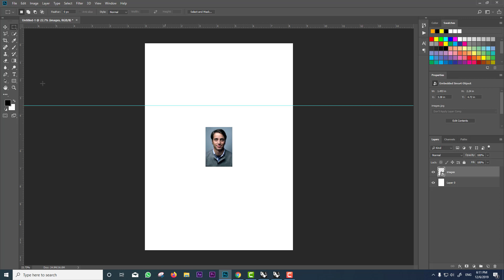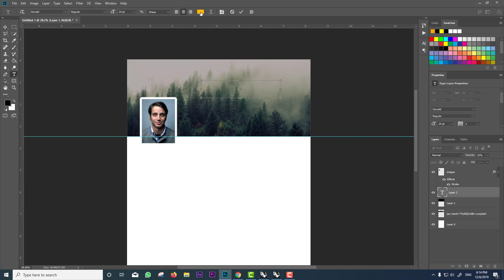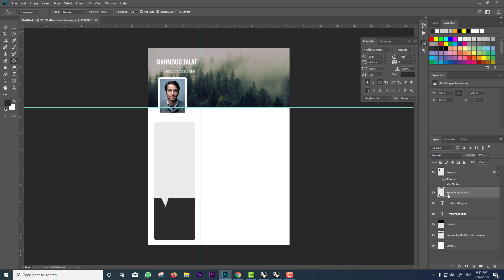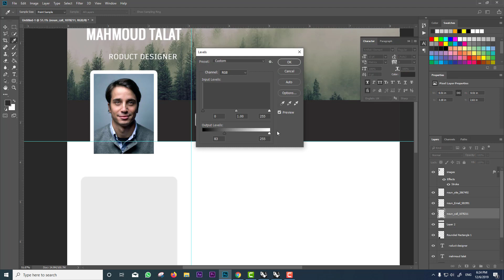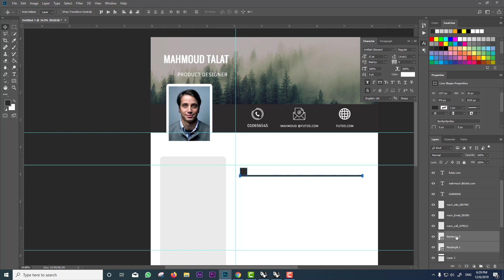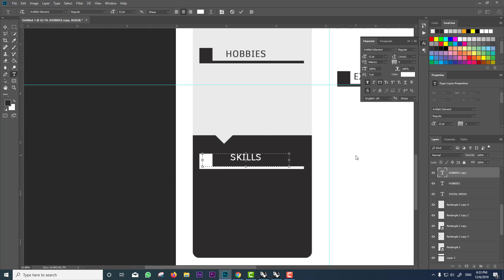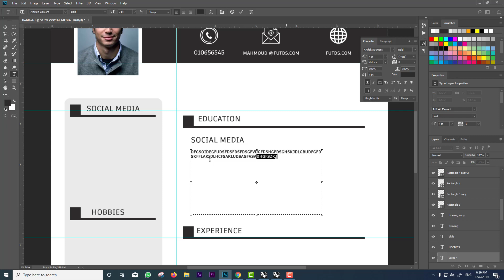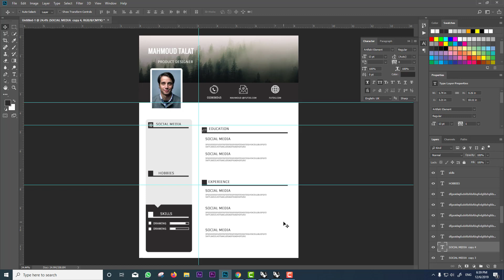ازاي تصمم cv احترافي في 15 دقيقية بالفوتشوب